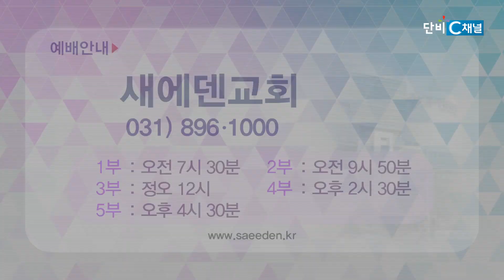새에덴강단 486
소강석 목사
'당신의 인생수업은?'
전도서 2장 12~17절